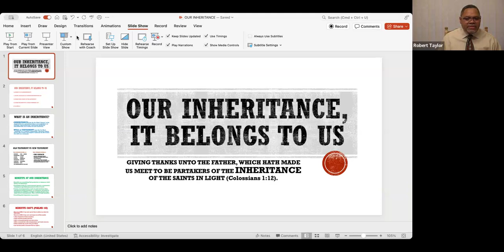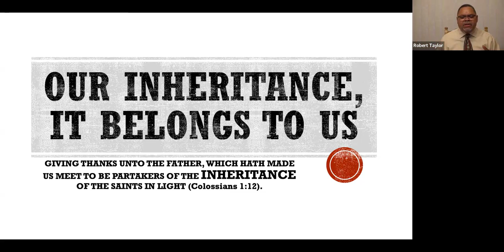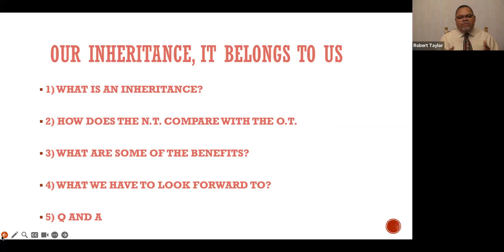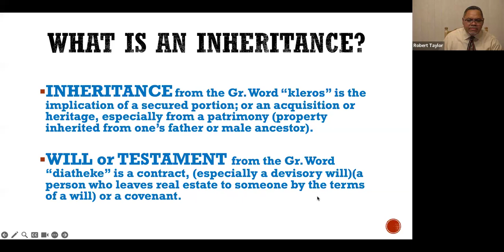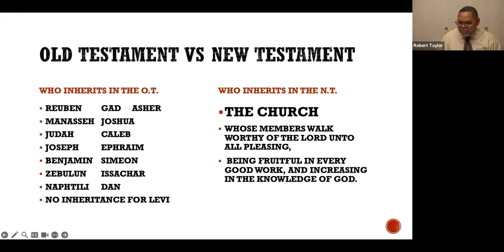Our Inheritance | District Elder Robert Taylor | Bible Class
Church of Jesus Christ, Inc.
Bishop John T. Leslie, Jr., Senior Pastor

Sunday
7:45 AM Corporate prayer
8:00 AM Morning Worship  (In-Person & Streaming Live)
10:30 AM Sunday School via Zoom

Tap-In Worship Services: 11:30 AM Sunday Worship Service (1st & 3rd Sundays In-Person Only)
Tuesday Night: 8:00 PM Bible Study via Zoom
Thursday: 7:30 PM Corporate Prayer via Conference Call

6-4-24